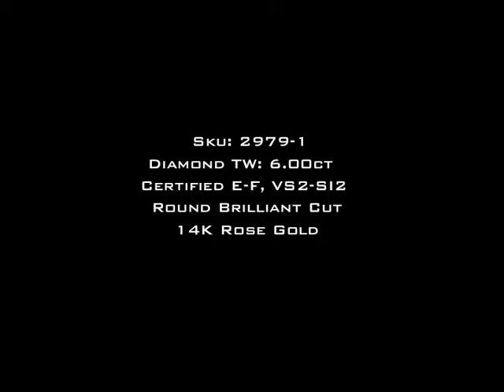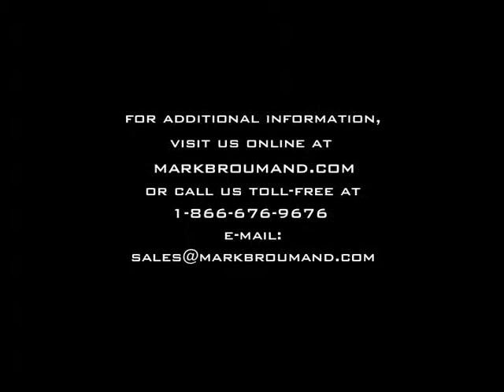6.00ct Round Brilliant Cut Diamond Pavé Bangle Bracelet-Mark Broumand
This lovely diamond pavé bangle is covered in six carats of round diamonds in high polish 14K rose gold. The diamonds are set all around the bracelet in a simple, elegant manner. The quality craftsmanship of this bangle coupled with its stunning look makes it an essential part of any woman's jewelry collection! Also available in white or yellow gold.